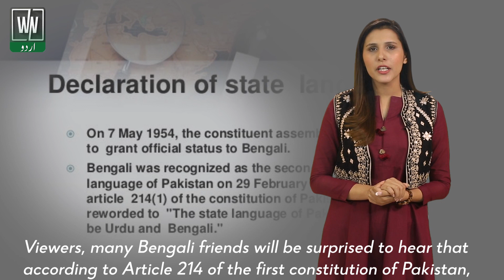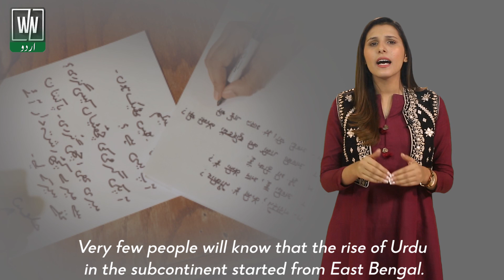History of Urdu (اردو) and Bengali (বাংলা) Language | White News Urdu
Urdu and Bengali languages, stating that, according to Article 214 of the first constitution of Pakistan, Bengali was declared as the national language of Pakistan along with Urdu.
Even the graves of the founders of Pakistan, Quaid-e-Azam Muhammad Ali Jinnah and his sister Fatima Jinnah, have Bengali inscribed on them. If we look at Pakistani currency or postage stamps after 1956, we can clearly see Bengali written on them.
 The purpose of making Urdu, the national language was to ensure that the language was understood throughout India and Muslims used to write it in the Quranic script, while the Brahmin elite of India used to write Urdu in the Devanagari script and used to call it "Indian" or the Hindi language.
Fatima Jinnah, Mother of the nation, is the same lady whose Bangla brother, Sheikh Mujeeb-ur-Rehman, had great respect for her and used to run her presidential election campaign.